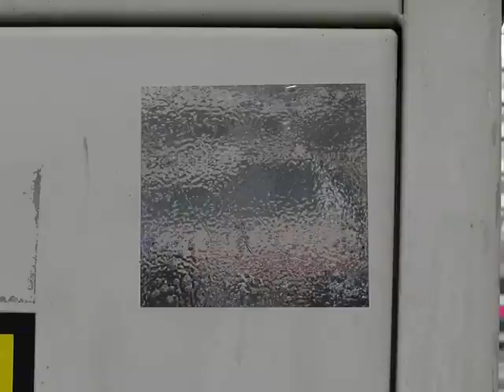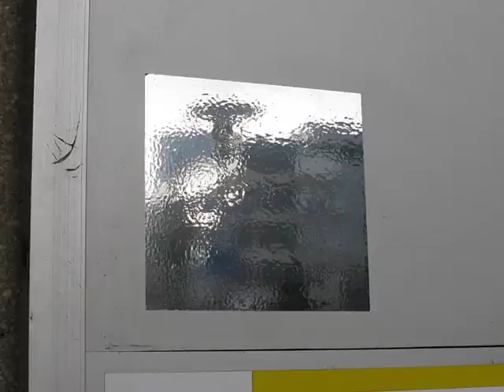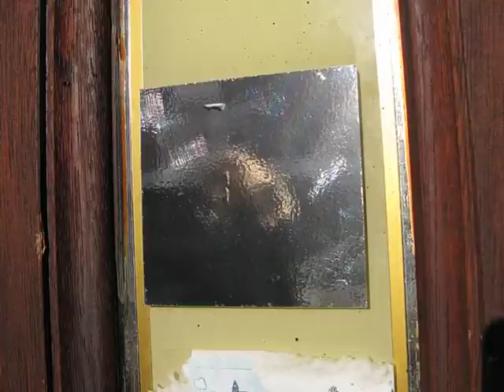Influenza/Composition II (Chrome Square) - trailer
An animated stickerproject. As miniature, abstract urban screens, shiny square stickers quietly reflect the city life on their blurry surface.

A sticker project translated into animation. As miniature, abstract urban screens, shiny square stickers quietly reflect the city life on their blurry surface. In the mid-1990s the film maker discovered in stickers a simple and cheap means of functioning in public. See also Influenza / Dancing Black Square as an in-situ project in the SubUrban Video Lounge.